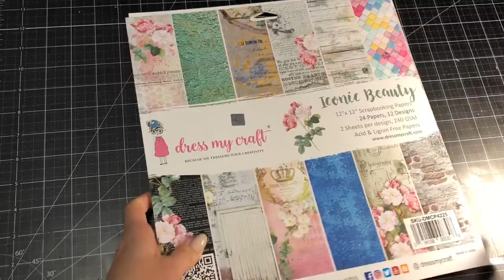Vintage tag feat the Iconic Beauty paper collection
Hello everyone!
I'm Elena and I made a vintage tag from a great collection of Iconic Beauty-Collection Kit, Guillotine Paper Trimmer (8.5 inch), Sheets, Rectangular Tag Punch, Tag Frame-Basic Designer Dies